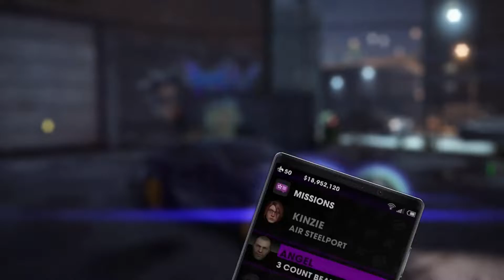Saints Row 3: Remastered Gameplay Part 15. - Murderbrawl XXXI and Air Steelport.